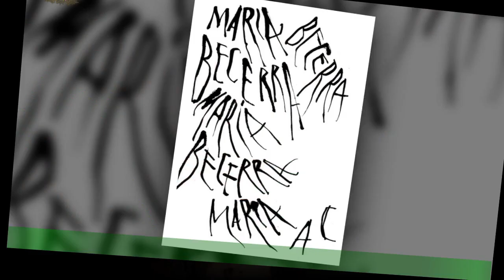El imperdible back de Becerra en GENTE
Un día de semana, María Becerra (22) llegó a las 14 hs al segundo piso de una antigua fábrica textil del barrio de La Paternal acompañada por varios integrantes de su equipo.Lucía un conjunto color camel y se mostraba –como ella misma luego definiría– "activa como una chispita".rrA su alrededor ya estaba dispuesta una mesa con alimentos veganos, dos percheros con múltiples prendas en tonos plateados y negros,